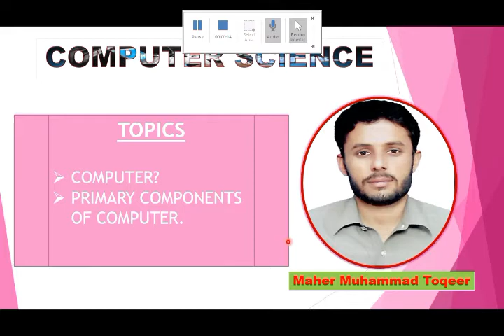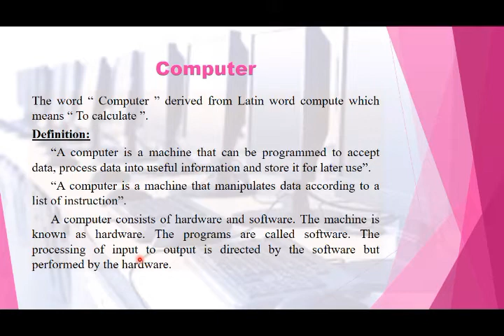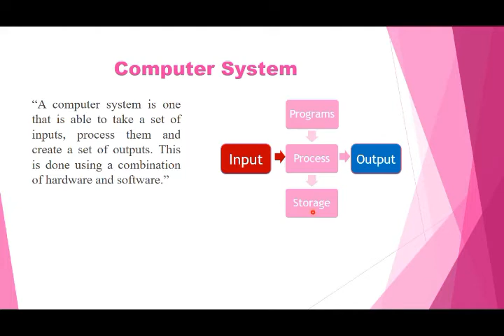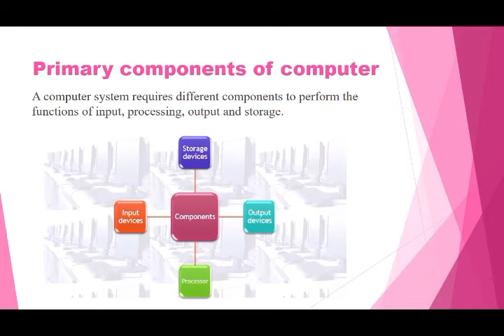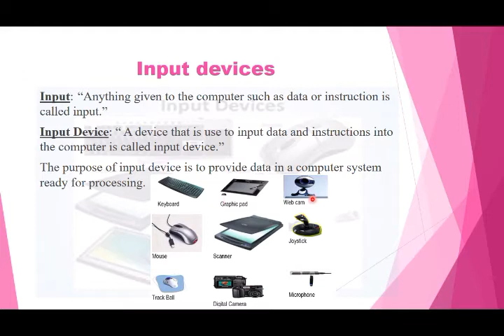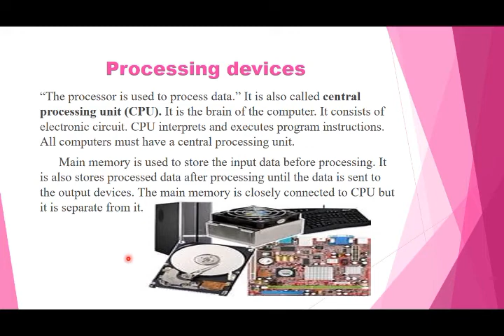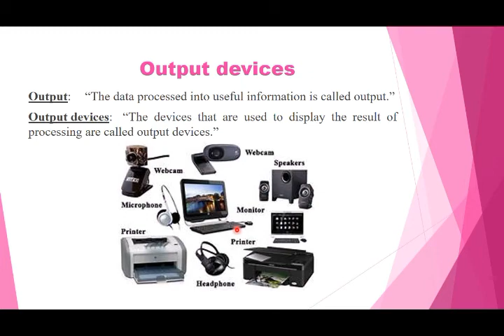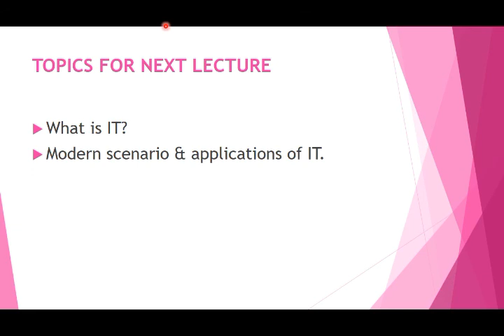Lec#3 Ch 1 Computer Science 1st year, Computer and its primary components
Computer and its primary components